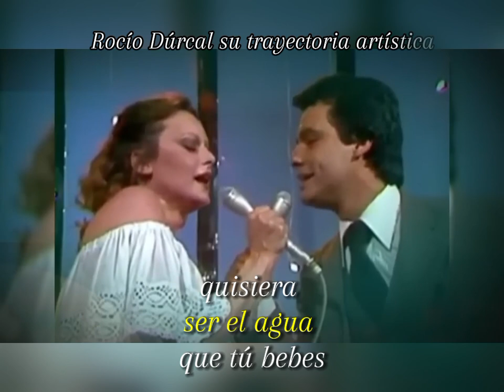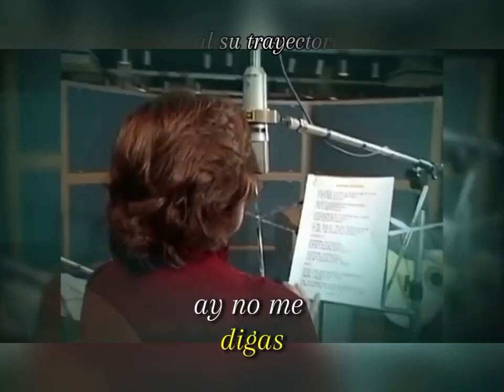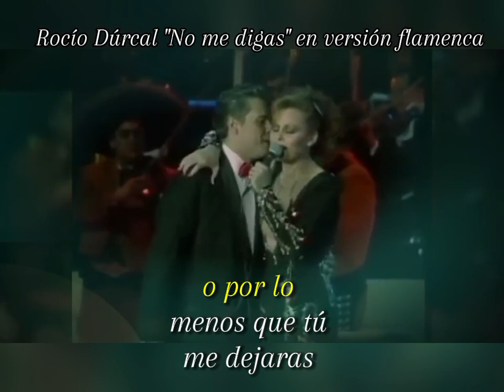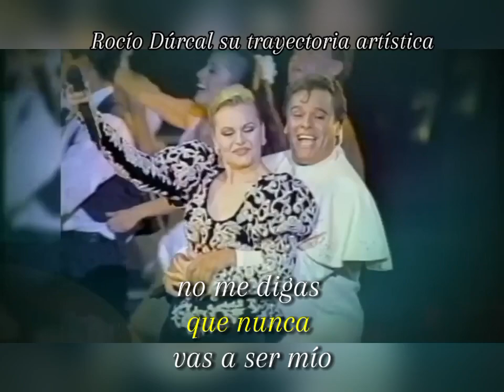Rocío Dúrcal "No me digas"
Versión flamenca 🌹💃